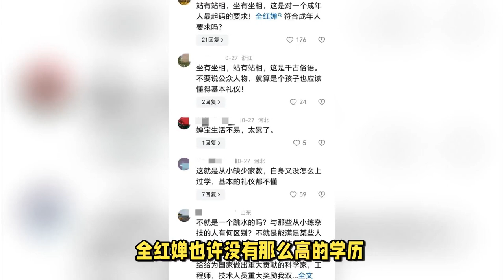全红婵再惹争议，率性的她会被偏爱多久？莫成为下一个刘翔或孙杨